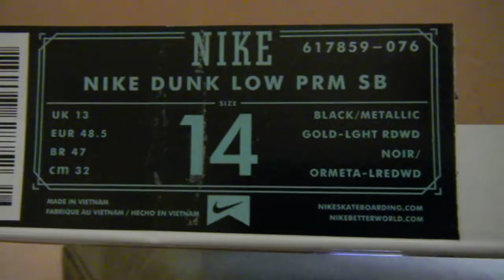brooklyn projects x nike sb aka walk of fame review/ WE BACK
whats good people???been away for a min but I had to get a review for these boys up cuz there DUMB STUPID,i will have a few other videos going up today and in the next few days